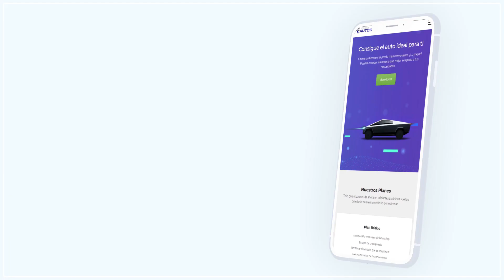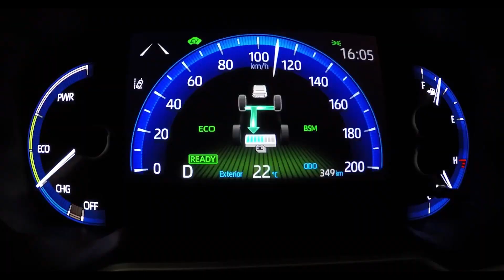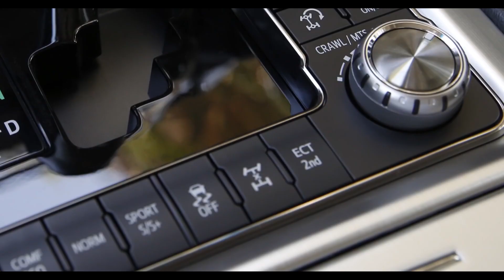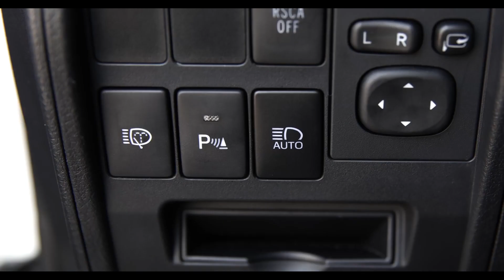Si crees que Toyota es una Marca de Autos SOBREVALORADA mira este vídeo 📌📌📌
0:00​​​​​​​​​​​​​​​​​​​​​​​​​​​​​​   Introducción
1:00   Aspectos Generales
2:03   Toyota Yaris
3:56   Toyota Corolla
5:59   Toyota Corolla Cross
7:05   Toyota Rav4
8:35   Toyota Highlander
9:24   Toyota SW4
11:05 Toyota Land Cruiser Prado
12:41 Toyota Land Cruiser 200
14:38 Cerrando